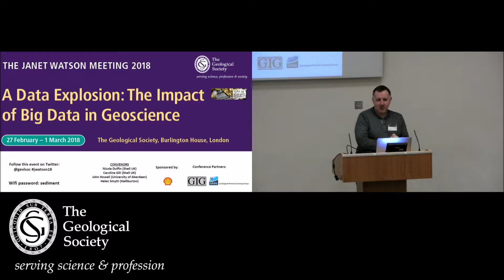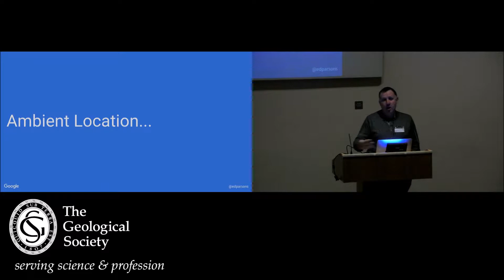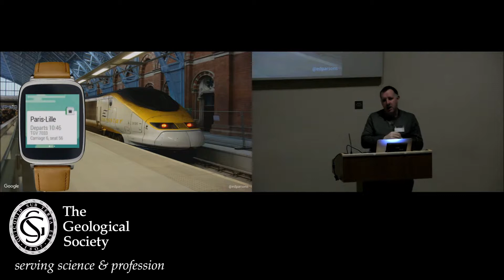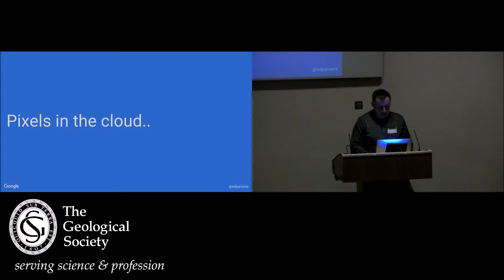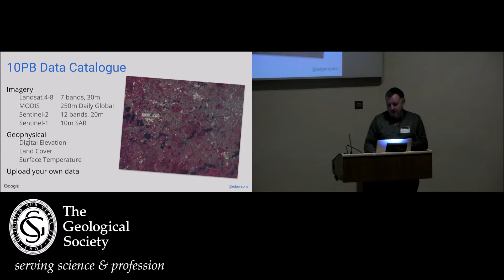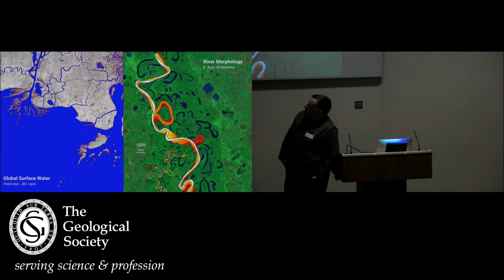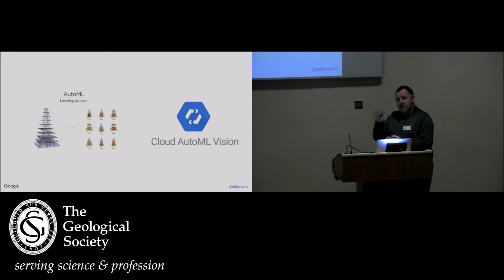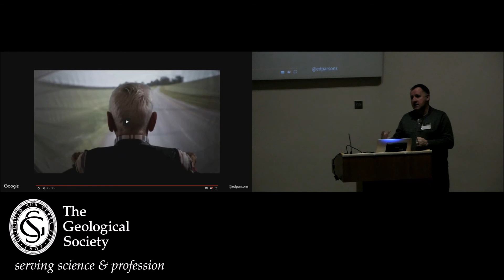Janet Watson Meeting 2018: Pixels in the cloud - Ed Parsons (Google)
Pixels in the cloud - Ed Parsons (Google)